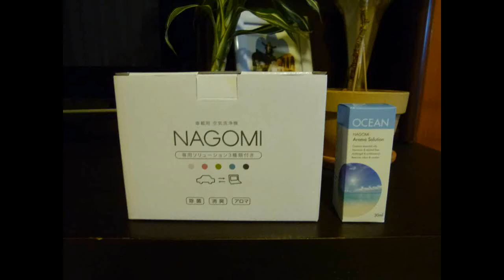車載用 空気清浄機 RCW-12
車載用 空気清浄機  NAGOMIです。
本体にUSBケーブル・シュガソケット・ミニオイル3種類付き